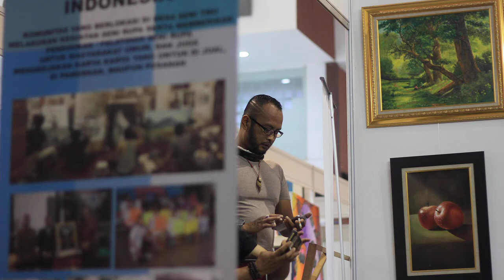PASAR SENI LUKIS ENHAII BANDUNG 2017